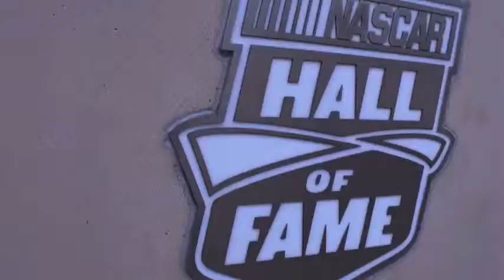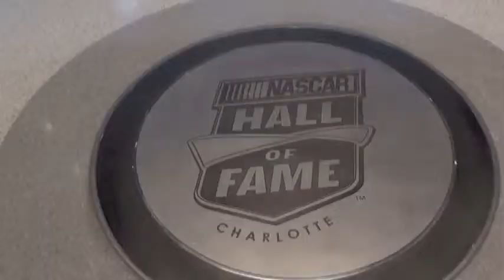NASCAR Hall of Fame in Charlotte